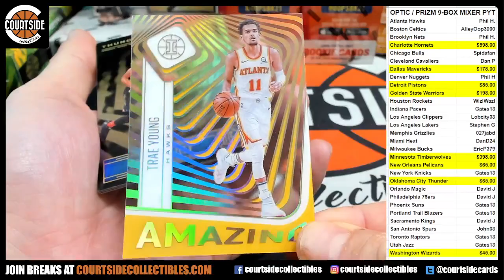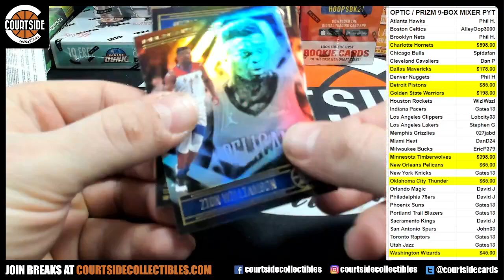2020-21 Illusions Basketball Hobby Pack Personals for Robert B.